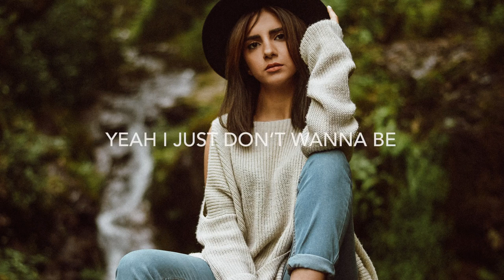English song WhatsApp Status Video || Hollywood Song WhatsApp Status Video 30 Second English Song